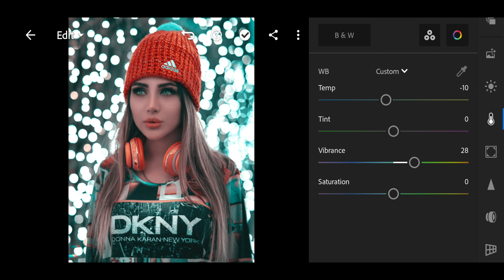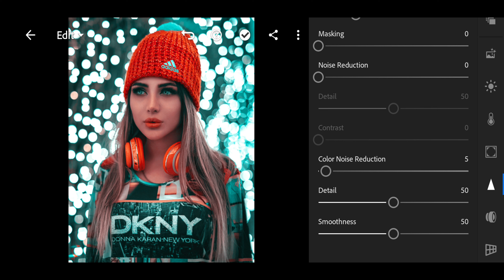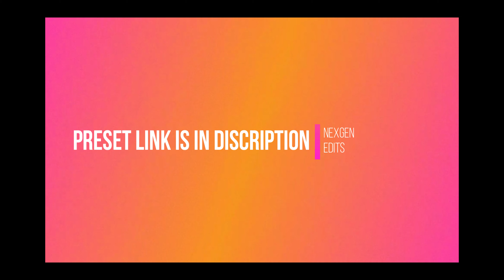How To Edit Moody Red tones - Lightroom Mobile Tutorial | DNG Free Download | NexGen Edits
welcome back everyone! Today I'm going to show you how you can edit moody red tones to your photos with the help of lightroom Mobile apk! follow this simple steps and give amazing touch to your photos or you can simply free download DNG file.
Make sure to SMASH that like button below as well as stick around for more awesome content and editing tutorials

Moody Dark Red (2.5k+ views)
Orange and Teal (2k+ views)

You can get this paid preset, available in DNG Format (iOS, Android & Computer)

▣ DOWNLOAD LINK :
▼ Google Drive Link ▼
▣ NOTE
▶Hey
▶ Pictures :
▣  Pexels